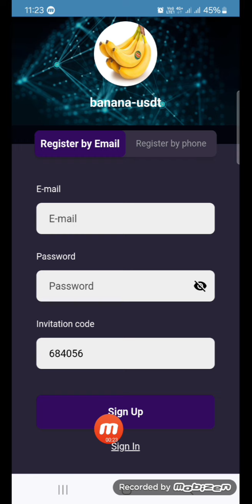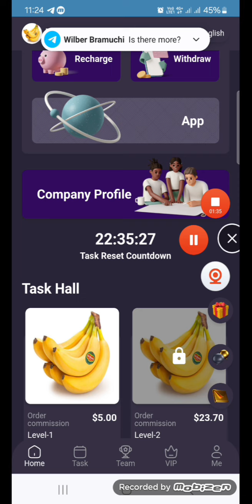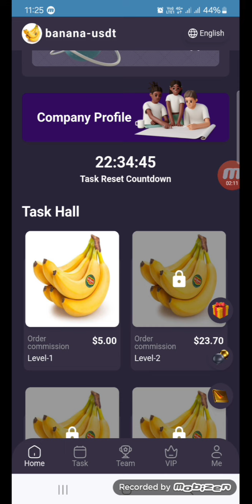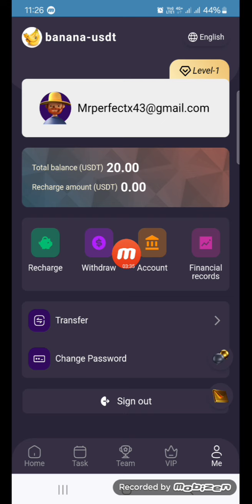Earn USDT Every Day | Best USDT Investment platform | Today Money Making Website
banana-usdt’s latest investment project is recruiting investment partners around the world! Invite your friends to join us! Earn a fixed amount of money every day!

1: New users can get free registration: 20 USDT, minimum deposit: 15 USDT

2: Only USDT currency can be used for deposit investment, and the TRC20 network is selected.

3: Daily mission update time: Updated at 00:00 in Mexico.

4: You can only withdraw coins once a day, no time limit, it will arrive within 3 minutes, the withdrawal fee is 0, the minimum withdrawal amount is: 5 USDT, no upper limit.

5: New users can get: 20 USDT. They only need to recharge the following funds to unlock the corresponding level. The highest level can be unlocked directly.

Level-1 recharge: 15 USDT, daily income: 5 USDT

Level-2 recharge: 90 USDT, daily income: 23.7 USDT

Level-3 recharge: 270 USDT, daily income: 72.2 USDT

Level-4 recharge: 810 USDT, daily income: 221 USDT

Level-5 recharge: 2430 USDT, daily income: 677 USDT

Level-6 recharge: 6075 USDT, daily income: 1736 USDT

Level-7 recharge: 8709 USDT, daily income: 2562 USDT

Level-8 recharge: 11238 USDT, daily income: 3416 USDT

Level-9 recharge: 15872 USDT, daily income: 5007 USDT

Level-10 recharge: 22356 USDT, daily income: 7452 USDT

7. Rewards for inviting friends:

Member A 11%, A recharges 10,000 USDT, and the agent rebates 1,100 USDT.

Member B 4%, B recharges 10,000 USDT, and the agent rebates 400 USDT.

C member 1%, C recharges 10,000 USDT, and the agent rebates 100 USDT.